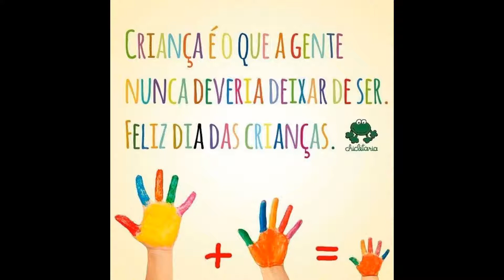HOMENAGEM DIA DAS CRIANÇAS.